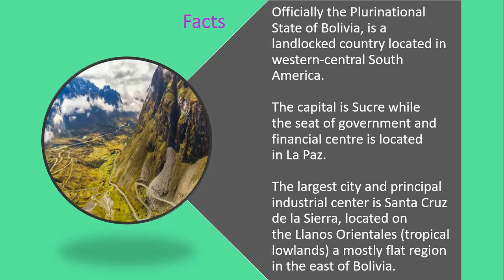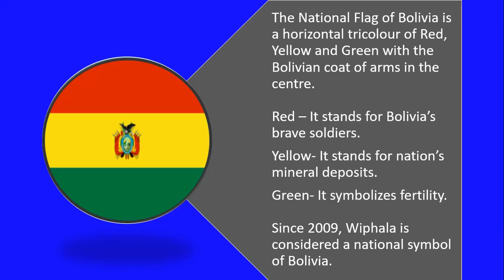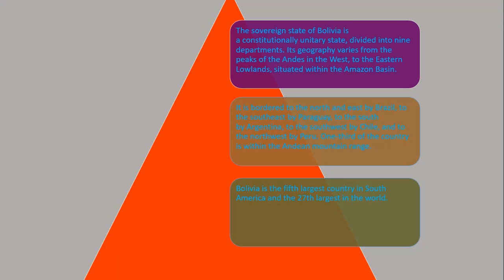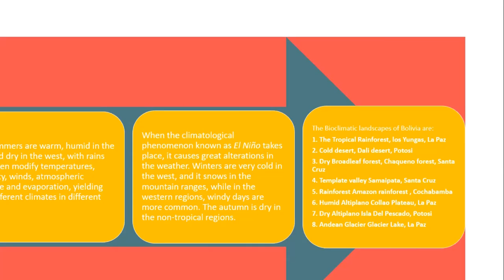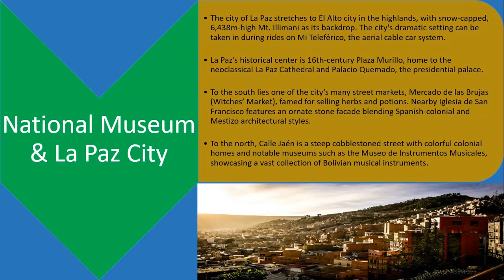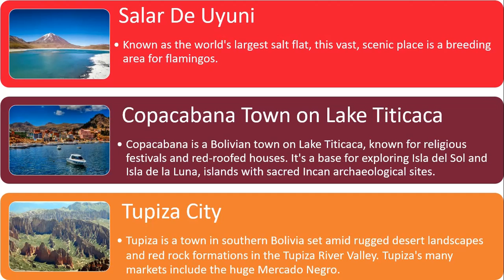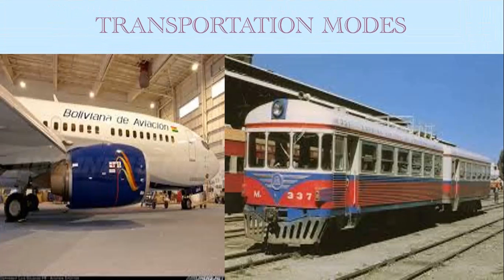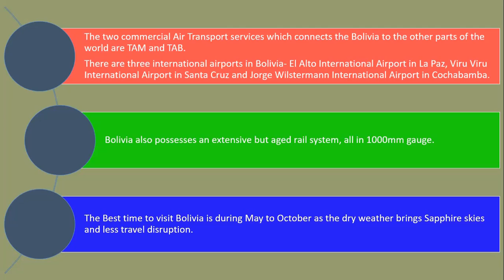Bolivia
Bolivia - Bolivia Awaits You.